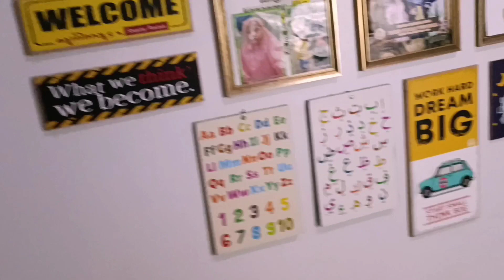Unboxing dan Nyobain Mainan Flying Spinner, Tak Terkendali Mirip Bola Api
Nada dan Denda mau Unboxing dan Nyobain Mainan Flying Spinner, Tak Terkendali Mirip Bola Api. Seru juga.